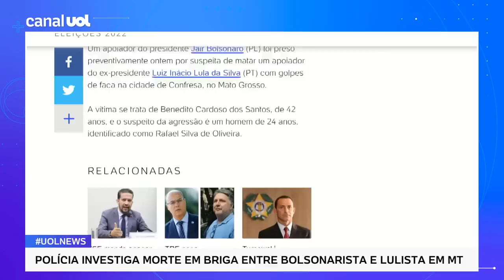Apoiador de Lula é morto a facadas; suspeito bolsonarista é preso em MT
Um apoiador do presidente Jair Bolsonaro (PL) foi preso preventivamente ontem por suspeita de matar um apoiador do ex-presidente Luiz Inácio Lula da Silva (PT) com golpes de faca na cidade de Confresa, no Mato Grosso. A vítima se trata de Benedito Cardoso dos Santos, de 42 anos, e o suspeito da agressão é um homem de 24 anos, identificado como Rafael Silva de Oliveira. A colunista Madeleine Lacsko comenta